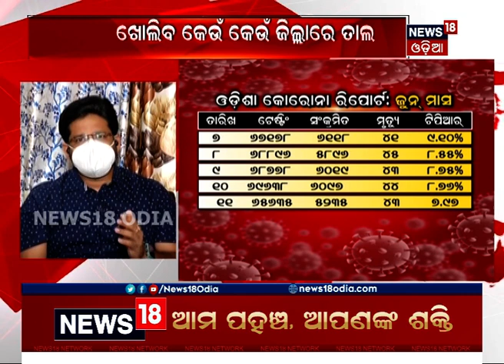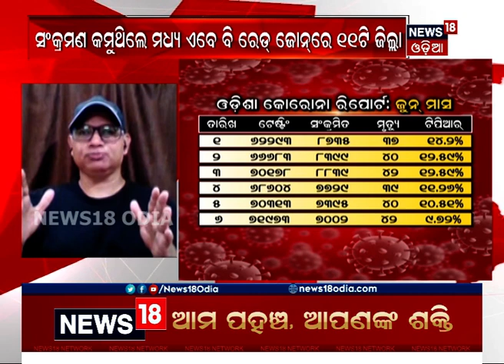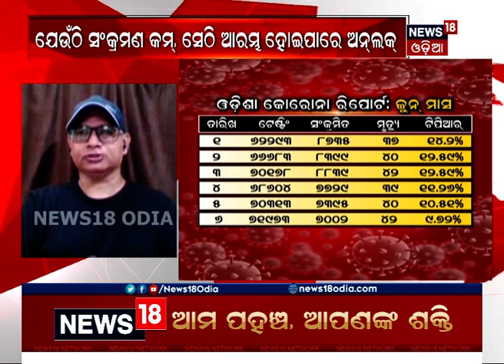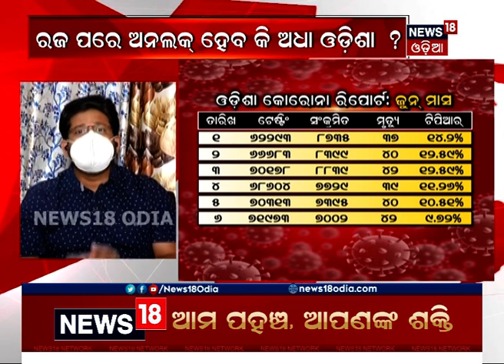ପ୍ରାଇମ୍ ଡିବେଟ୍ ଖୋଲିବ ଅଧା ଓଡ଼ିଶା